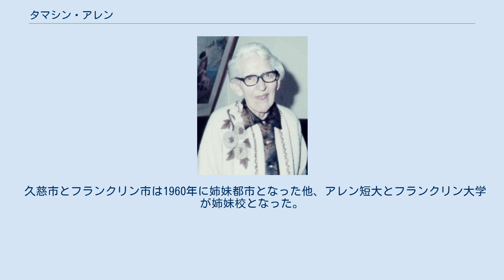タマシン・アレン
タマシン・アレン（1970年代前半） タマシン・アレン（Thomasine Allen, 1890年9月30日 - 1976年6月7日）は、アメリカ人の牧師・伝道師、教育者、学校法人頌美学園（アレン国際短期大学および久慈幼稚園）創立者。
 アメリカ合衆国インディアナ州フランクリン市出身。
 1911年（明治44年）にフランクリン大学を卒業後、宣教と奉仕の業を実現すべく日本語を学び、1915年（大正4年）にバプテスト派の宣教師として来日した。
東京ミッションスクール校長を経て仙台市、塩釜市、盛岡市で女子教育、幼児教育に従事した後、いったん帰国した。
この間、塩竈教会塩竈幼稚園においては、園長として、宮城県における幼児教育の先駆者である江馬（旧姓阿部）ひで（常磐木学園 創立時教員）とともにキリスト教幼児教育を同地域に根付かせる。
 1929年（昭和4年）に再来日し、1931年（昭和6年）8月久慈市に移り、1938年（昭和13年）に社会館久慈幼稚園を開園した。
戦中一時帰国するも戦後すぐに久慈に戻り、社会館久慈診療所を開設し、近隣の医療救済のために奉仕活動を続けるかたわら、1952年（昭和27年）には教育事業を一層充実させるために、学校法人頌美学園としての認可を得て、頌美小学校を、さらに1958年（昭和33年）には頌美中学校を開設した（何れも現在は閉校）。
これらの小・中学校は一学年の定員が10名で、徹底した少人数人格教育を行った。
また、大野村に酪農センター「岩手酪農学校」を設立し、酪農技術者を育成した。
現在は大野村産業デザインセンターとなっている。
また、僻地を訪ね「農民福音学校」を行った。
 1970年（昭和45年）4月には英語英文科からなるアレン短期大学（後のアレン国際短期大学）を開学した。
1959年（昭和34年）11月3日、市制施行5周年記念にあたり久慈市名誉市民に推挙された。
1968年（昭和43年）秋の叙勲で勲四等瑞宝章、フランクリン大学名誉文学博士号、厚生大臣表彰。
1960年（昭和35年）に日米修好通商100年記念功労米国人顕章。
1976年（昭和51年）6月7日に85歳で死去した。
 久慈市とフランクリン市は1960年に姉妹都市となった他、アレン短大とフランクリン大学が姉妹校となった。